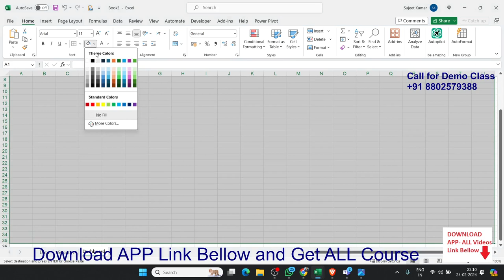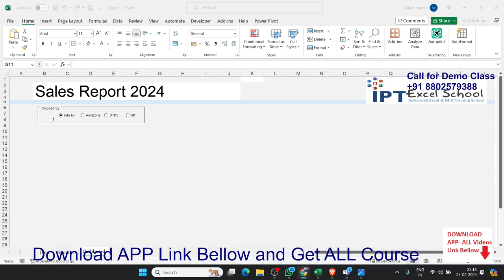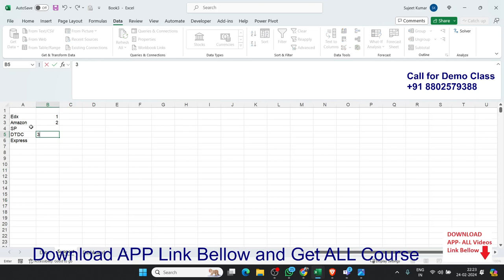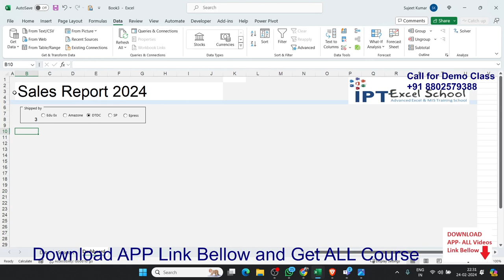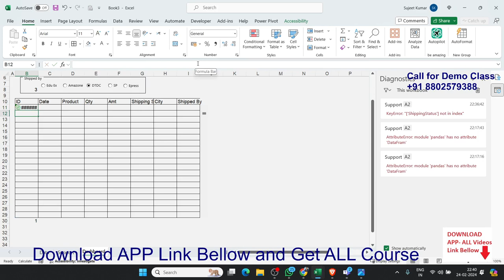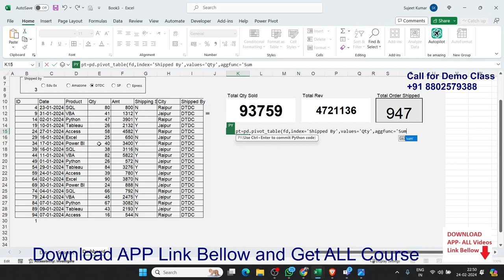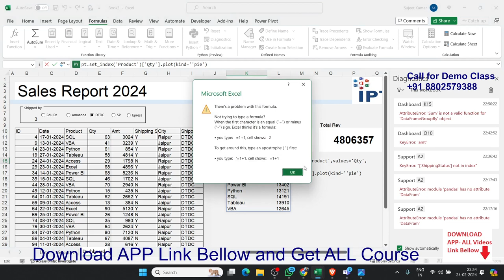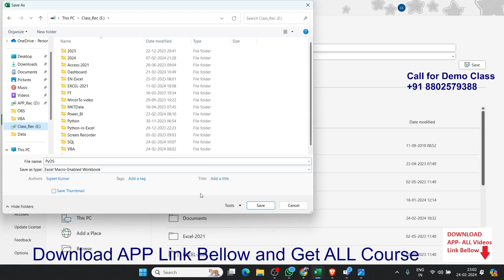Dashboard with Excel Python New Coding